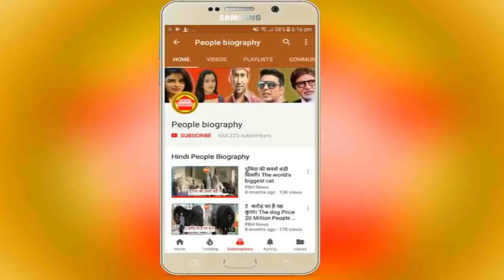आ गया ट्रेलर फिल्म संघर्ष का। Khesari lal Kajal Raghwani Ritu Singh Film Trailer Out PB News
आ गया ट्रेलर फिल्म संघर्ष का। Khesari lal Kajal Raghwani Ritu Singh Film Trailer Out PB News कृपया धयान दे : इस यूट्यूब चैनल का मकसद आपको भोजपुरी फिल्मो की न्यूज़ को पहुंचना है और कुछ नहीं इसके अलावा आपको कोई भी परेशानी है तो हमें इस मेल Id पर मेल करे हम आपका जवाब जल्द ही देंगे

see